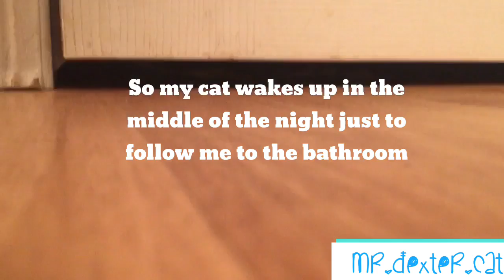I CAN’T say no to this Adorable Siamese Cat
This silly cat may make your day.. He sure made mine!